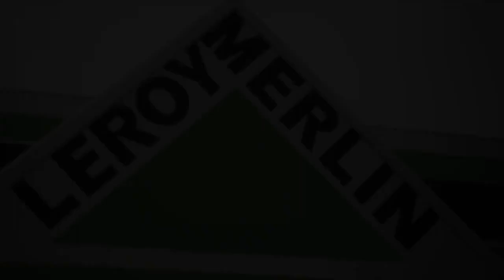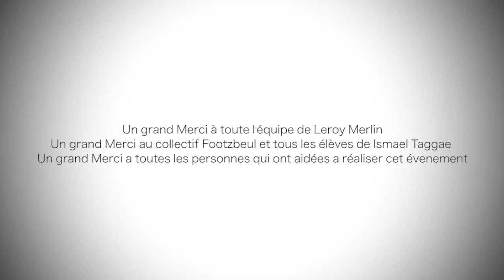Flashmob Reims - Leroy Merlin - Taggae Ismael ( Chorégraphe )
Leroy Merlin la neuvillette
Ville : Reims
Choregraphe : Ismael FootzbeuL
Scénario : Ismael FootzbeuL
Vidéo : La petite Video